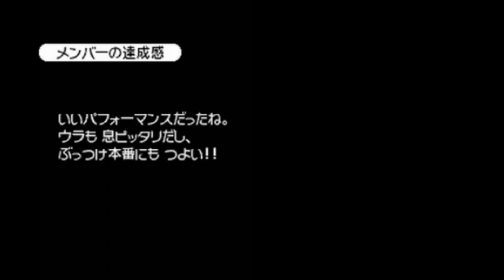リズム天国ゴールド Part.3 〜未だに慣れない苦戦するぅ〜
前作はここまでは苦戦しなかったような気もしますが、そうでもなかったんでしたっけ？

私の記憶が間違っているのかな？